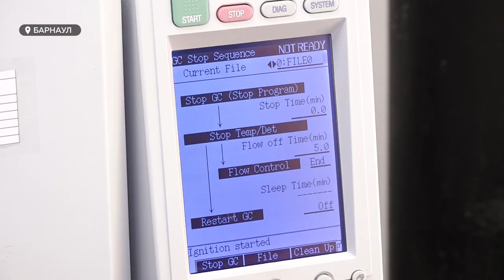В Алтайском крае началась уборка льна для текстильной промышленности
Алтайский край входит в пятерку регионов-лидеров по урожаю льна. В прошлом году с наших полей собрали около 300 тысяч тонн высокомасличного качественного льна – это рекорд по России. Сейчас в регионе началась уборка культуры для текстильной промышленности. Кто в крае его производит? Что нужно, чтобы держать рекордные показатели? И повторится ли успех в этом сезоне?